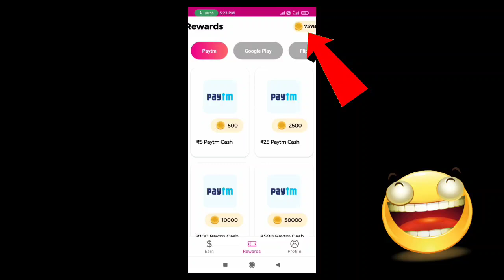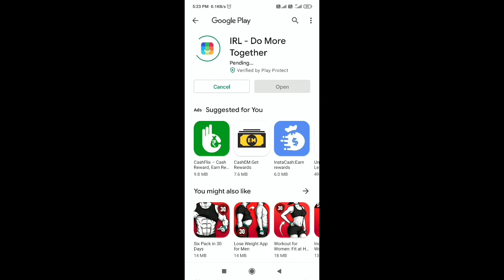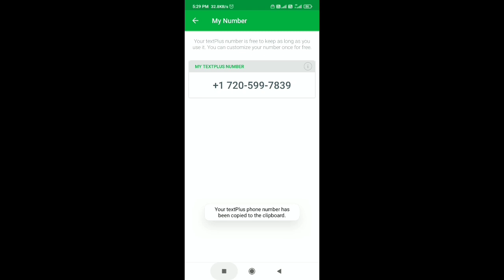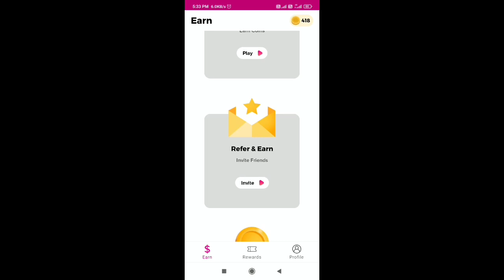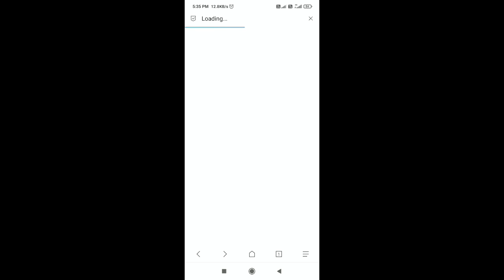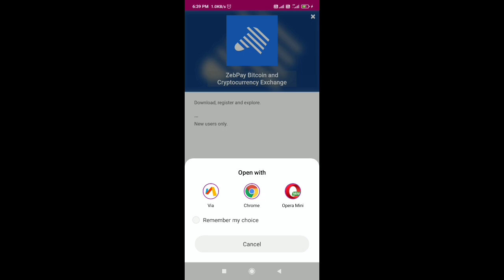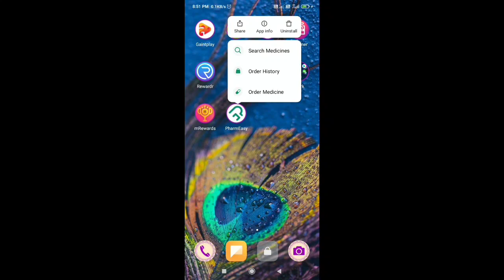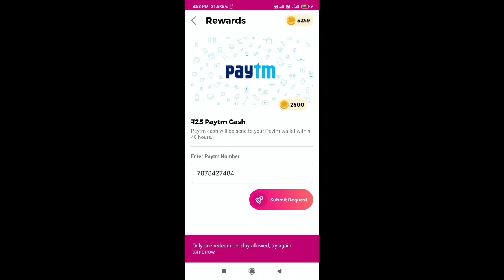🔥 mreward App coin Hack || MREWARD APP UNLIMITED COINS HACK TRICK | Unlimited TASK bypass hack trick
DAILY FREE PAYTM CASH WITHOUT
INVESTMENT I| NEW EARNING APP TODAY

😄 Search on Instagram 👉 harsh_ahir_4169

😄 Search on Instagram

Search and join telegram :- Hk hacker
Search and join telegram

🔥 video mein mrewards app Ki unlimited trick bataiye jisse aap ek hi task unlimited time kar paoge fully hack trick h video pura dekhna mrewards unlimited coin adder hack h miss mat karna ||

Your Queries -

mrewards hack
m reward hack unlimited coin
mrewards hack apk unlimited coins
mrewards hack script
mrewards hack unlimited money
mrewards hack unlimited coin apk download mreward hack unlimited coin malayalam, m rewards hack happymod
 mrewards hack mod apk download
mrewards hack version download
 mreward hack mod apk
mrewards hack trick
mrewards hack
mrewards unlimited trick
mreward unlimited trick malayalam
m rewards unlimited trick tamil
 mrewards app unlimited trick
m rewards unlimited refer trick
 mrewards app unlimited trick coins
 m rewards unlimited coin trick
m rewards app unlimited trick telugu
 m rewards app unlimited trick in tamil 2021
 rooter app unlimited trick script
mrewards app unlimited trick bangla
 rooter unlimited refer trick malayalam
 mrewards app unlimited trick live proof
rooter unlimited refer trick tamil
rooter coin
 mrewards coin hack
 rooter coin trick
 mrewards coin adder script
mrewards script
m reward script 2022
 mrewards script new
rooter script sd
m rewards app script
 rooter hack script
m reward refer script
rooter app script 2022
mrewards app script link 2022
root bypass script
 m rewards coin adder script
mrewards app refer script
rooter unlimited coins script
 m rewards refer bypass script
rooter task bypass script
m rewards free fire diamond
m rewards free fire diamond tamil
 rooter free fire diamond malayalam
 rooter app free fire diamond tamil
 mrewards app free fire diamonds live proof
 rooter app free fire diamond malayalam
 rooter app free fire diamond kaise le live proof
m reward app free fire diamond bang

❤️ New Earning App 2022 today || New Refer bypass trick || 100₹ Free Paytm cash without any investment

Per Gmail R50 Instant Paytm Cash
UNLIMITED Time II Just Signup & Redeem
Loot Parivar

m rewards App Se Paise Kaise Kamaye
MGamer App Refer Trick
Mgamer Coin Add Script
M gamer 1 Lakh coin adder script
M Gamer App Wallet H@ck
M Gamer App H@ck Trick
Mgamer free fire diamonds
M Gamer Us Number One Device Trick
M Gamer App Trick
M Gamer App Online Script
M Gamer App Us Number Refer Trick
M Gamer App Unlimited Trick
MGamer App Wallet Hack🔥🔥
MGamer App Unlimited Trick
MGamer App Coin Add Trick
Mgamer apk
Mgamer hack apk
Mer hack mod apk download
Mgamer hack malayalam
Mgamer hack unlimited coins malayalam
Mgamer how to get coins
Mgamer hack cocoinck ❗

hello app USA bypass hack trick ❗
hello app refer bypass trick ❗
hello app unlimited trick ❗❗

MPL hack ||
MPL fruit Cutter game hack mod APK ❗
MPL fruit CUtter game Hack trick❗
MPL basketball Game mod tricks ❗
MPL se peise kese kmaye❗
How to earn money with MPL ❗
MPL game hack trick ❗
MPL Runner number 1 game mod ❗
MPL Runner number 1game hack trick
MPL fruit chop Mod trick ❗
MPL 2048 game hack trick
MPL 2048 hack mod APK ❗
MPL ice jump hack mod APK ❗

Big bash Mod APK ❗
big cash unlimited trick ❗
Big bash Mod APK 2020 ❗

dremsauq USA bypass trick ❗
dremsauq unlimited trick ❗

👉5. Ghar baithe paisa kamae
👉9. hack trick and  earn money
👉10. make money online at home
👉11. script and mod coming this channel
      more___________ ______ _______ ______